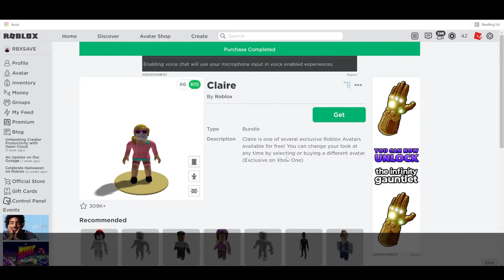Roblox - 6 Free Bundles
Hi! This channel is about Roblox tutorials and other things.

Timestamps :
0:00 - Link in Description